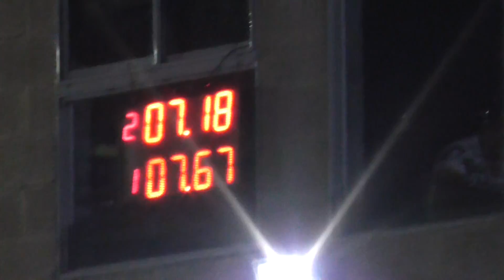Picadas De Avellaneda Domingo 23/10/2016 El Canal De Todos.